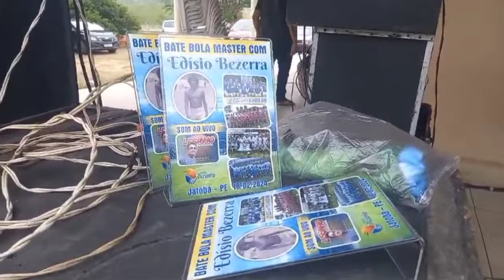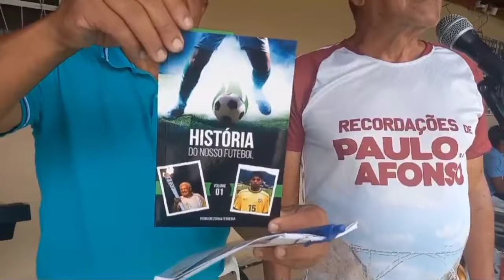Confraternização/bate bola master no aniversário de Edizio Bezerra (18/02/24)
No dia 18/02/24 (domingo), amigos boleiros dos tempos áureos do futebol de Paulo Afonso e região participaram de grande evento organizado por Edízio Bezerra, em Itaparica.
Antes da confraternização, quatro equipes disputaram duas "peladas" no campo da ADECITA. Depois, todos se reuniram para os comes, bebes e música ao vivo (Lissinho Estilizado), com a participação especial de Lôcha, o botafoguense que não veio ao mundo para ser figurante.